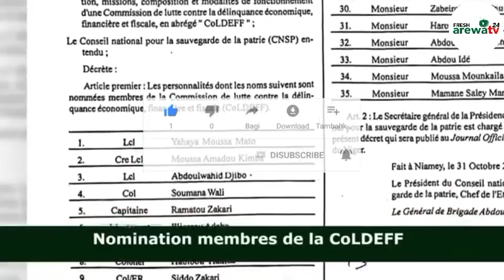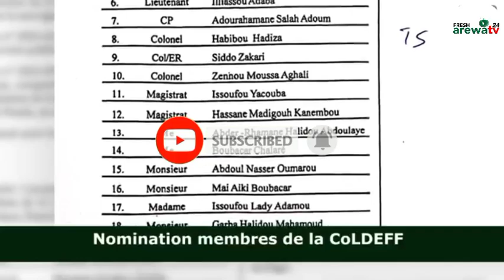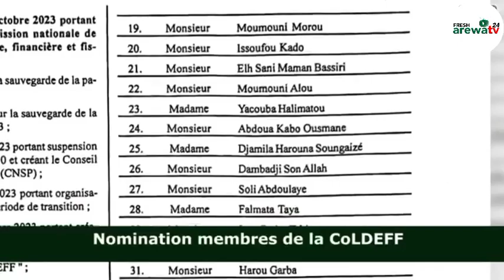TCHIANI YACE DAGA YAU BARAYIN DUKIYAR AL'UMMAR NIGER ZASU FARA DANDANA KUDAR SU BAYAN KAFA KWAMITI